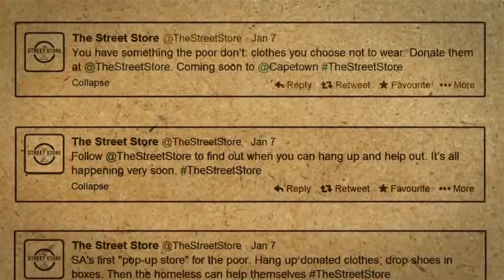The Street Store Official video 2014